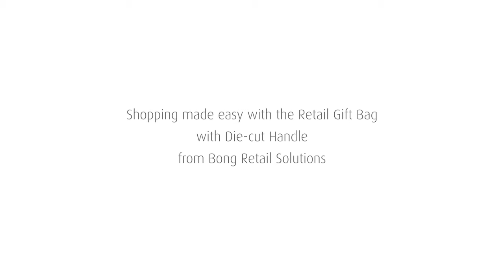Bong Retail Solutions Die cut movie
Shopping made easy with the Retail Gift Bag with Die-cut Handle from Bong Retail Solutions